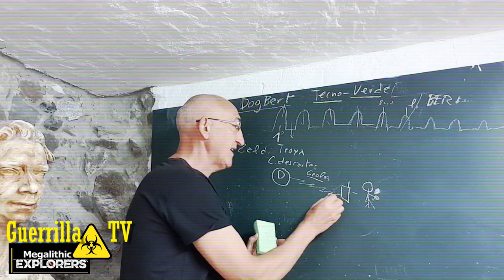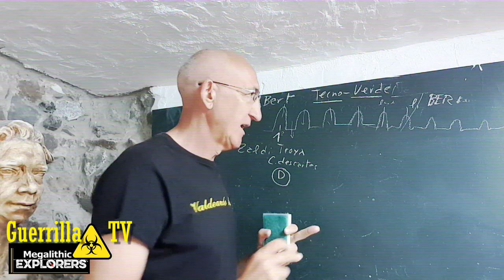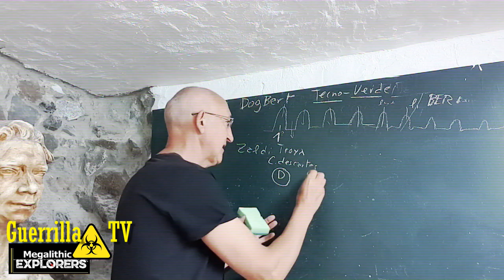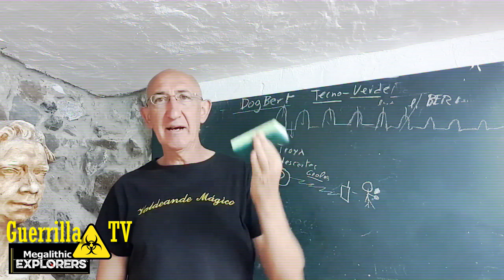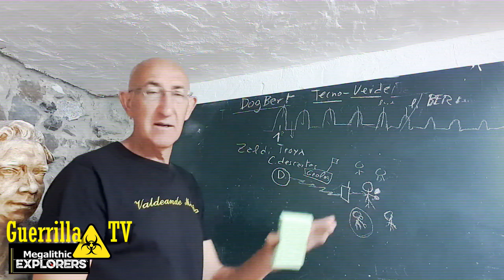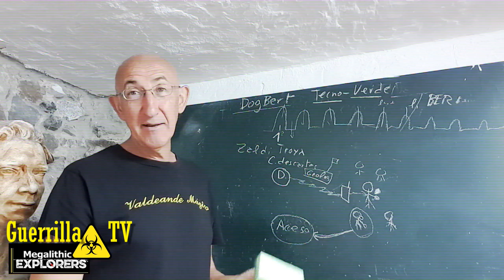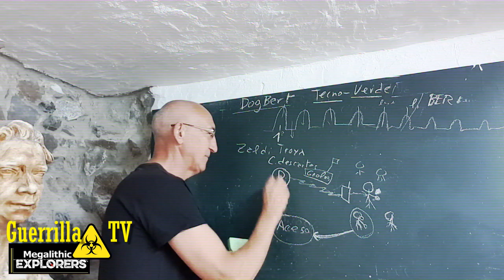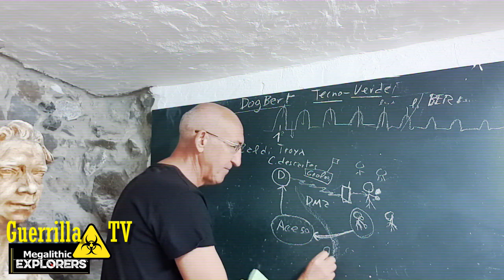OBJETIVOS NO CUMPLIDOS TOTALMENTE NI DE LEJOS, TODAVIA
video de la expectativa hace mas de un año, y luego llego la realidad XD